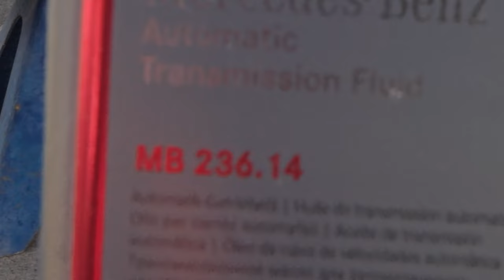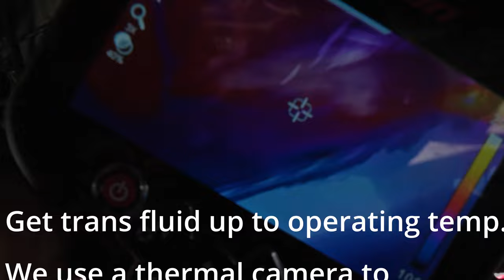2016-2023 Mercedes Metris transmission fluid change